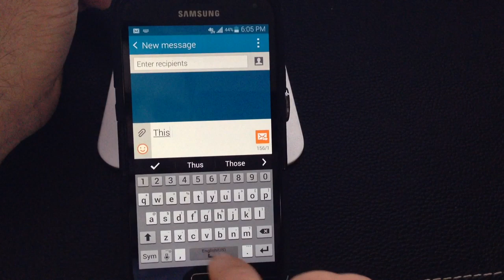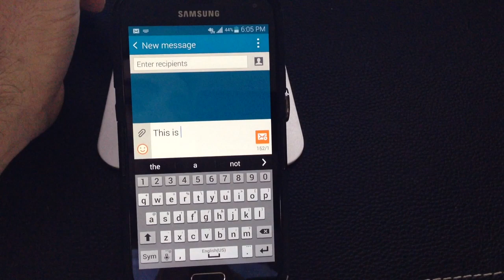Samsung Galaxy S5 Tip: How enable schedule text messages